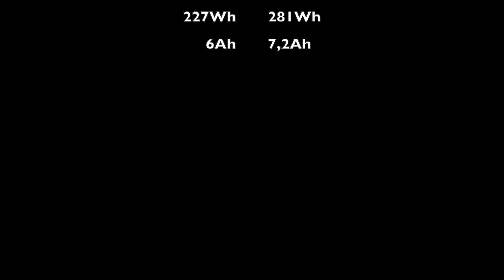Stihl MSA 220 C AP300 vs AP300s